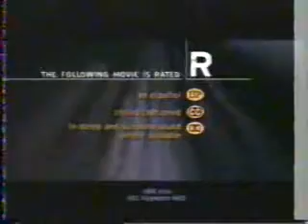HBO promos, 12/10/2002 Pt 1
- Next on HBO: The Wash
- Ocean's Eleven/World Championship Boxing promo
- Feature Presentation intro
- The following movie is rated R
- Next on HBO: Disappearing Acts
- Oz: The Final Season promo
- Pavement promo
- Joy Ride promo
- The Glass House promo
- HBO Original Movie intro